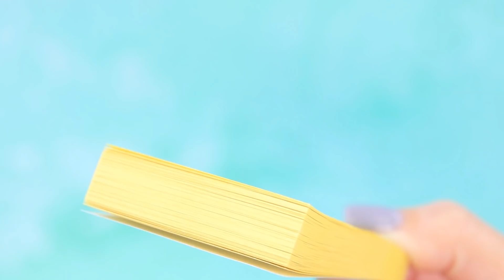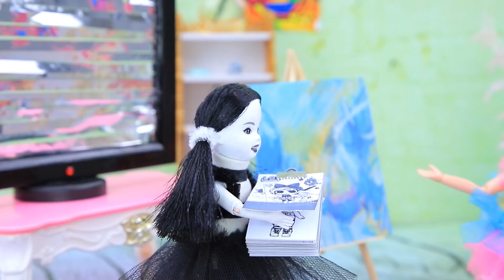Tek Renkli ve Rengarenk Dünyalar için 11 Kendin Yap Tarzı Barbie Fikirleri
Biri parlak renkleri seviyor, ve diğeri - tek renk. Bebek dünyasında her şey tamamen aynı!

Gerekli Malzemeler:
• silikon tabancası
• akrilik boya
• makas
• fırçalar
• polyester kumaş
• siyah dantel ve tül
• inci yarım boncuk
• saten kurdele
• boru temizleyici
• siyah markör kalem
• uzaktan kumanda, far paleti, boya etiketi ve satranç tahtası görüntülerinin çıktıları
• fotoğraf çerçevesi
• siyah oje
• gümüş süsleme
• kapatıcı kapağı
• süsleme taşları
• LOL resimleri çıktıları
• dekoratif ataş
• kürdan
• metalik toz göz farı
• parlak polyester kumaş ve yıldızlı tül
• siyah beyaz boncuklar
• eva kağıdı
• tel
• karıştırma çubukları ve tahta şişler
• not kağıtları
• mantar
• eski fırça
• makyaj fırçası
• parfüm numunesinin şişesi
• vitamin hapının blister paketi
• makyaj fırçasından plastik parça